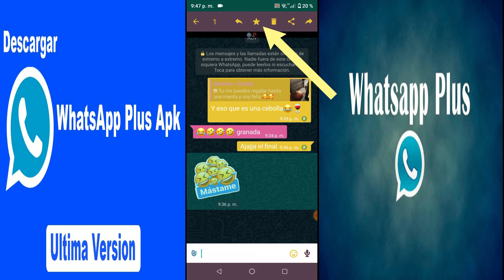COMO GUARDAR UN STIKER EN WHATSAPP PLUS EN SU ULTIMA VERSION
Aprende a guardar los stiker en tu WhatsApp plus